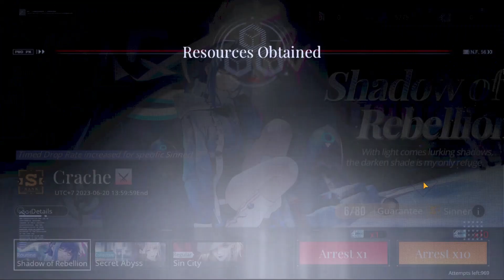Crache Shadow Of Rebellion Gacha Pulls - Path To Nowhere